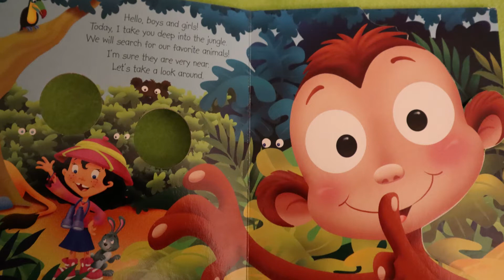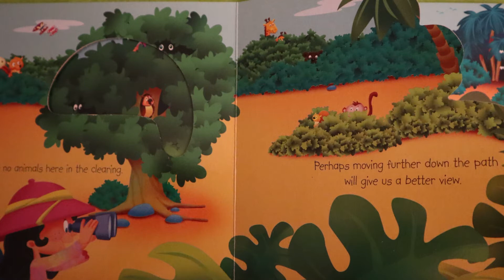No Animals Today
All ages.
Can you find all of the animals in the jungle?